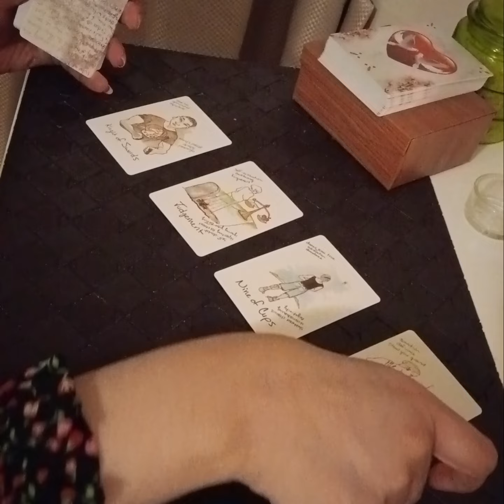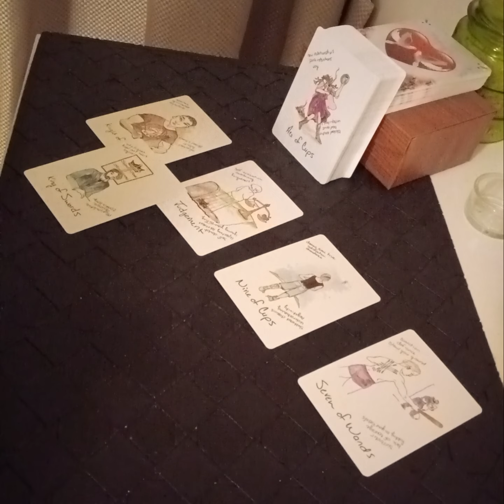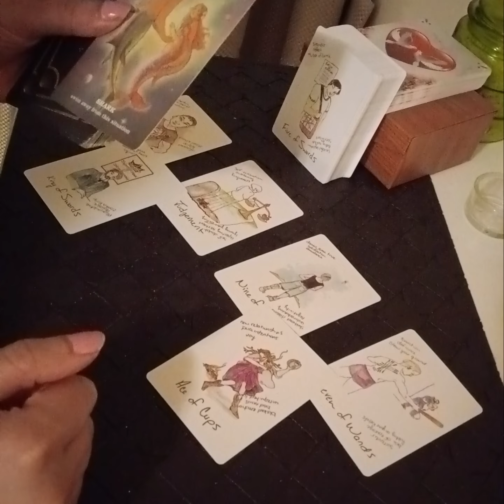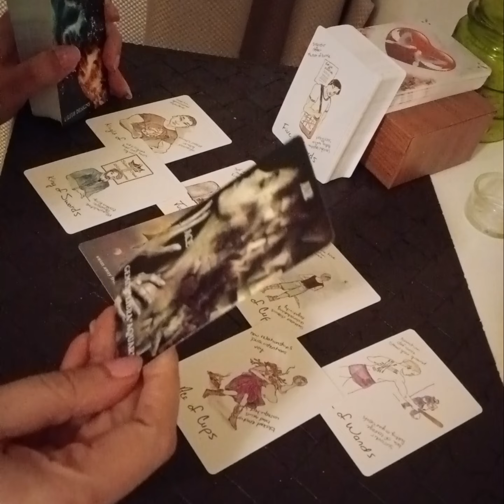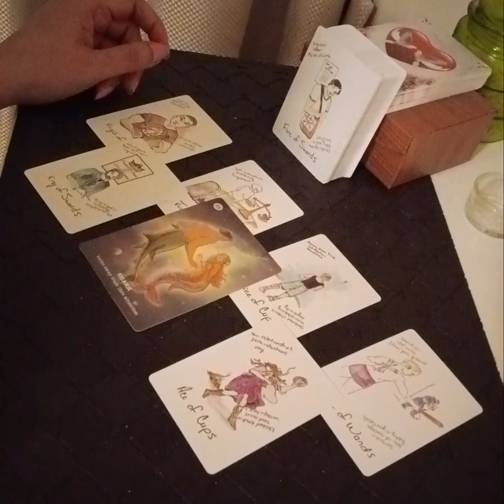GEMINI February 2024 ( 1 - 7 ) ~ someone isnt worthy of another chance .. watch out !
Services i offer :

1- 1 question reading - 35 USD

2- 2 question reading - 55 USD

3- 3 question reading - 70 USD

4- 5 question reading - 100 USD

5- Love n Relationships - 100 USD

6- 15 Minutes customized *SPIRITUALLY CHARGED* affirmations that give 100% RESULTS  - 100 USD

7- Consultation and step by step guidance to MANIFEST your Dream Desire and Goal.

8- Unique Scripting technique to manifest your desire - 80 USD

9- Protection from bad influences and energies - 60 USD

10- Removal of Black Magic - 100 USD

12- Dream Interpretation - 40 USD

13- Spiritually Charged Affirmations + Unique Scripting Technique - 150 USD

14- Money rituals - 60 usd

15- Love Rituals - 100 usd

16- Subliminals - 100 usd

17- Consultation along with 1 manifestation technique - 100 usd

18- Angel guidance - 40 usd

19- 5 Minutes Guided Meditation - 50 usd

20- 5 Minutes Affirmations - 50 usd